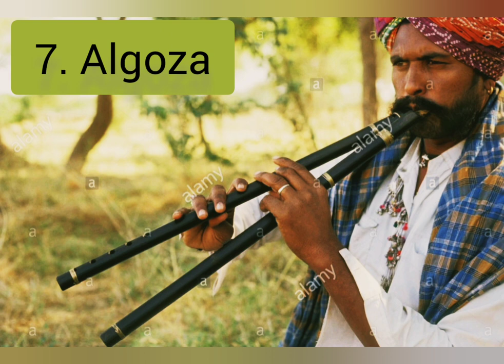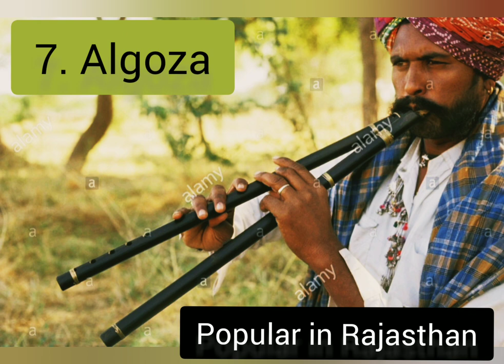Unique Ancient Indian Musical Instruments Seen Only In INDIA | Sound Effects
India’s rich cultural heritage has given us some of the most amazing yet unique musical instruments. It is often said that when words fail, music speaks and these instruments are proof of that. From different parts of the country, and from different cultures - here are 10 unique musical instruments you’ll only see in India.